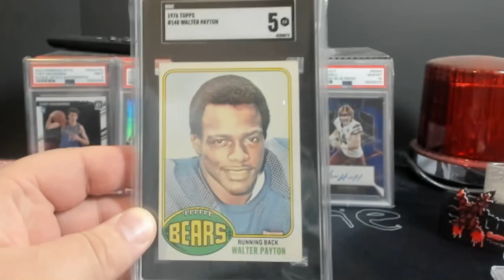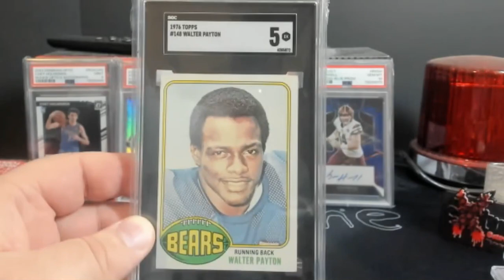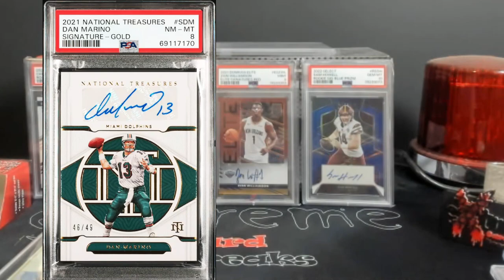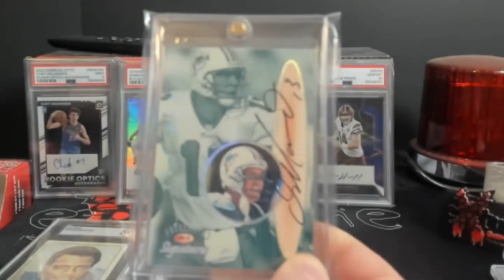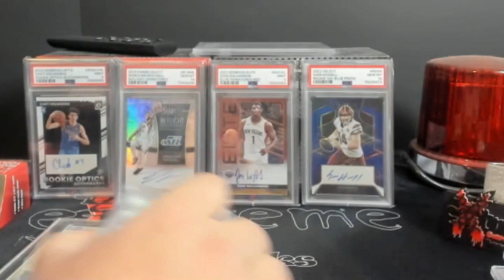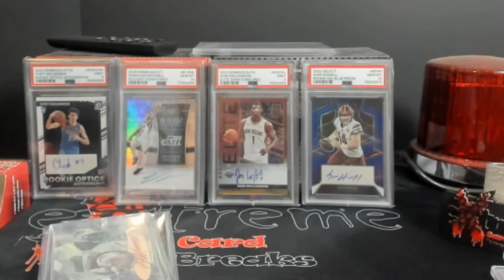NFL GridIron Pick'em Contest - Top 3 Prizes Revealed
1811 N Dixie Ave #104

Who do I collect:
Roberto Clemente
Michael Jordan
Nolan Ryan
Sidney Crosby
Vintage Cards